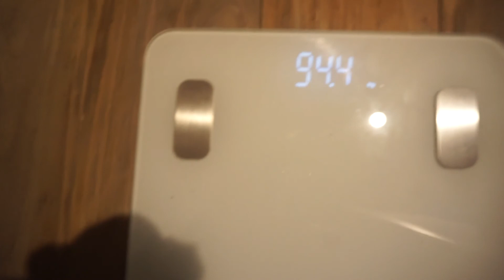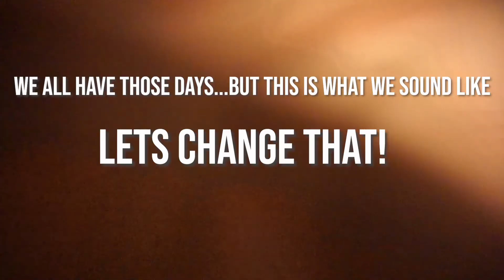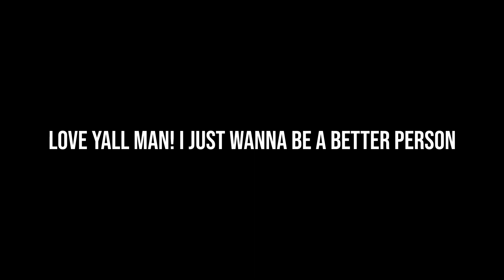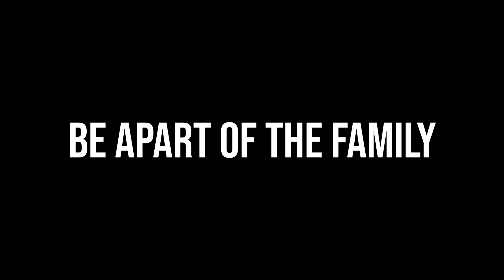HOW TO BE SUCCESSFUL | VLOGMAS DAY 14 *MUST WATCH*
This is a skit I put together. I know we all have those days and go through this. I bet you won't miss another workout after this video. *Motivation purposes only.*